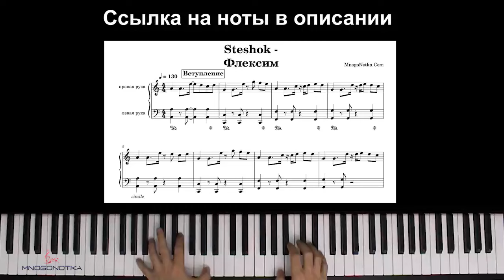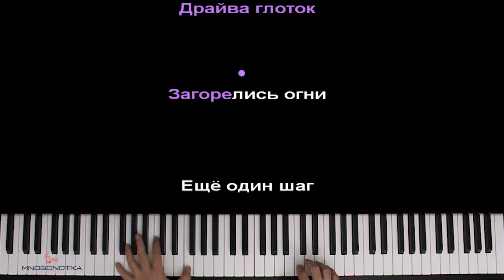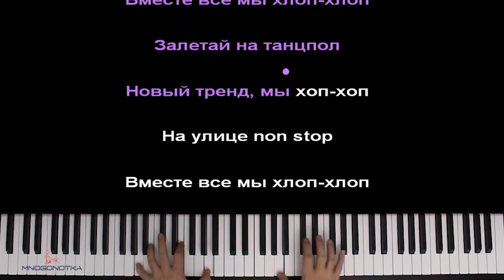💃 Steshok - Флексим (@mySteshOK ) ● караоке | PIANO_KARAOKE ● ᴴᴰ + НОТЫ & MIDI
• НАШИ СОЦ. СЕТИ / WE'RE ON SOC. SITES•
• НАШ САЙТ С НОТАМИ / OUR WEBSITE WITH SHEETS •

[ТЕКСТ ПЕСНИ]:

Новый тренд, мы хоп-хоп
На улице non stop
Вместе все мы хлоп-хлоп
Залетай на танцпол

Залетай на танцпол

Днём и ночью веселюсь, но я не хулиганка
Не перезвоню, а если ты, то скажу: "Пока" (bye-bye)
Телефоны разрываются, и я не в сети (м-м)
Ленту не листаю и не распускаю сплетни

Сплю в машине, я еду домой со съёмок
Они не понимают, что я ещё ребёнок (ага)
Я не в телике, но в тренде, и не нужен худи
Я сама себе стилист, мне не нужны бренды

Залетай на танцпол

Залетай на танцпол

Я не знаю, как бывает всё на самом деле
Но хочу, чтоб веселились, когда мы на сцене
Быстрый рост как росток, у меня всегда всё ок
Трёхочковый бросок, развязался шнурок

Где-то между строк
Мы остались одни
Драйва глоток
Загорелись огни

Ещё один шаг
Но только не назад
Я иду по сцене
Это всё не просто так

Оптимизация видео:

steshok флексим караоке,
steshok флексим пианино,
стишок флексим караоке,
стишок флексим пианино